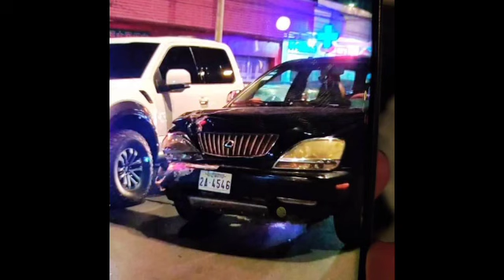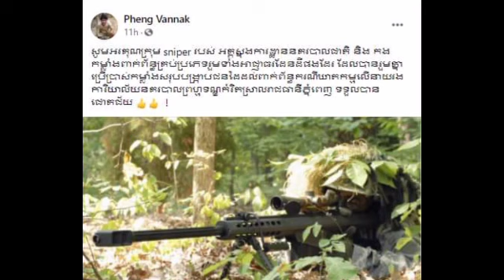កាន់តែលម្អិតទៀត! ក្រោយជនដៃដល់ ដែលបានបាញ់មន្ត្រីនគរបាលត្រូវបានសមត្ថកិច្ច បាញ់ ពេលនេះលោក ផែង វណ្ណៈ បាន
កាន់តែលម្អិតទៀត! ក្រោយជនដៃដល់ ដែលបានបាញ់មន្ត្រីនគរបាលត្រូវបានសមត្ថកិច្ច បាញ់ ពេលនេះលោក ផែង វណ្ណៈ បានចេញមកបង្ហោះសារយ៉ាងច្បាស់ៗថា More details!  After the assailant who shot the police officer was shot by the police, now Mr. Pheng Vannak came out with a clear message.